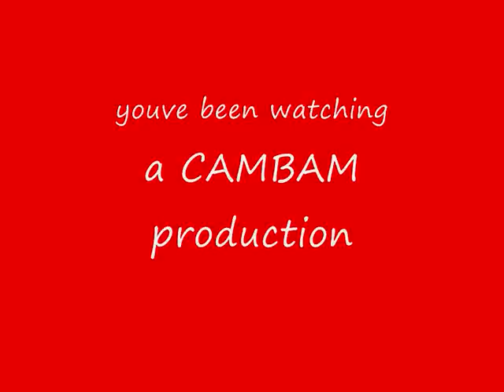Brackley Town FC 07/08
the best pics from this season
of the best team in northampton
with the greatest music in the world